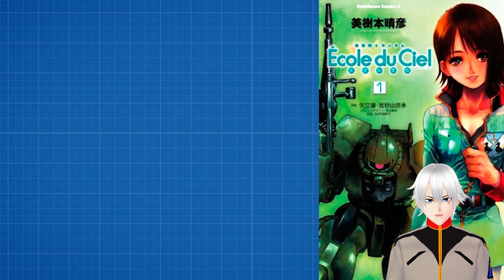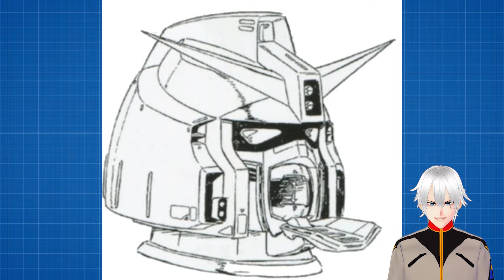Everything You Need To Know About The Psycho Gundam | 5 Minute Mecha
The MRX-009 Psycho Gundam (aka Psyco Gundam) is a transformable mobile armor introduced in Mobile Suit Zeta Gundam.

Flat Shipping Rate To USA/Canada